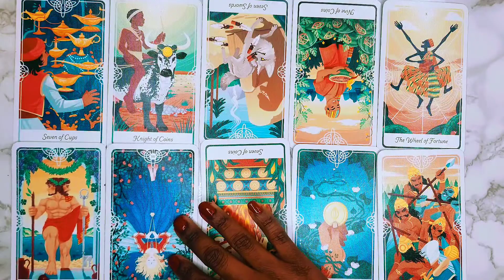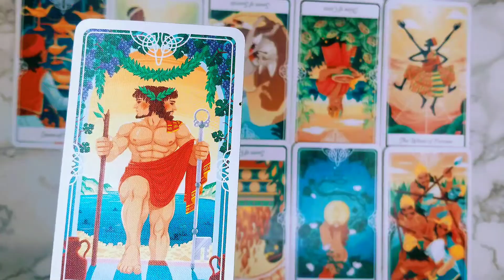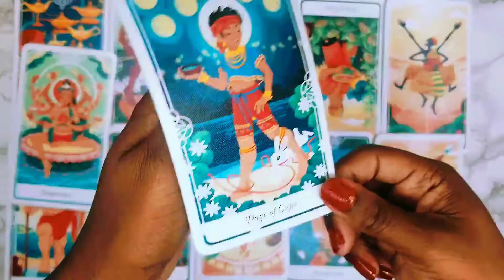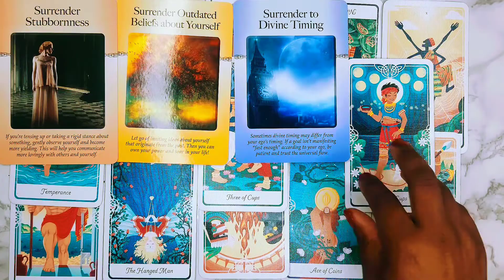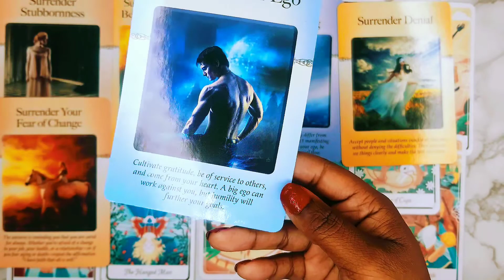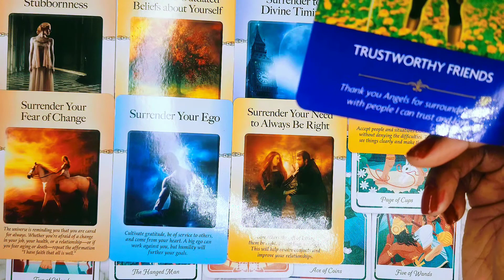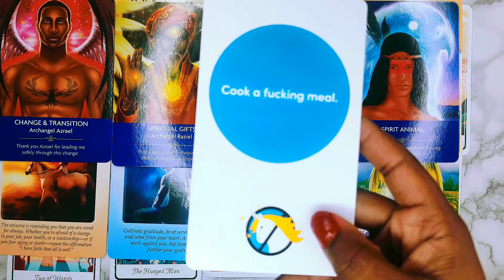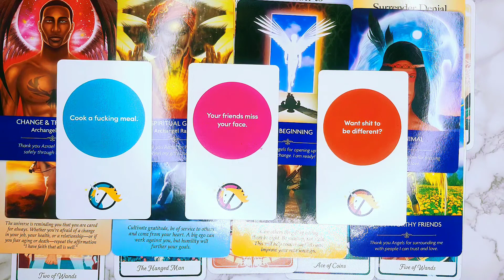Gemini | What's Stopping Your Manifestations from Materializing?